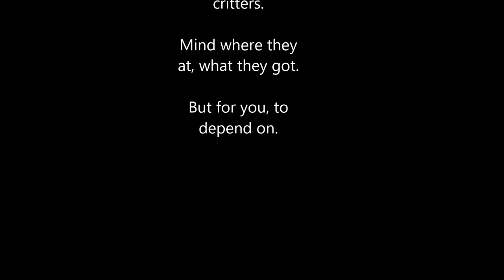Tuck in Your Critters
North wind all day, cold snap last night.  No video for you, Sunday too busy putting hay in every crevasse, in and over all the buckets but most especially giving the girls another bit at the warmer end of the shop over the heat lamp.

Them poor kids are left trying to get a drink and pellets in a high wind as we put an addition in, with gusting racking the roof.  Gotta be done, but stay late and give extra so they got some to go on to morning.  Can't skip on a meal or their satisfaction this time of year.  It has real cost to them, so put that dang coat on and go do it anyway.  That's why you're in charge.

We captain our ship of fools to include the welfare of all passengers.  All are earnest, clever and amazing, but for them to paddle too, you must give them something to work with.  Calories and insulation's a start.